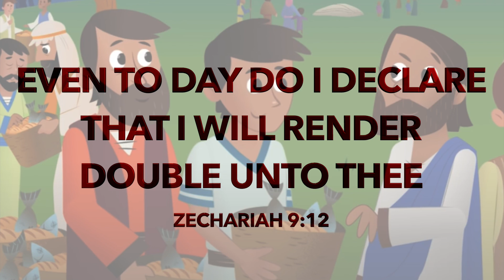CGA||இன்றைய மன்னா||ఈరోజు మంన||PR. P J RUBAIN||23-05-2020||Word For Today||Todays Bible Verse